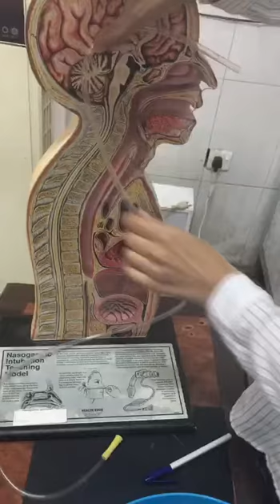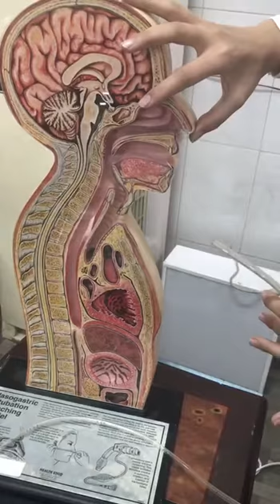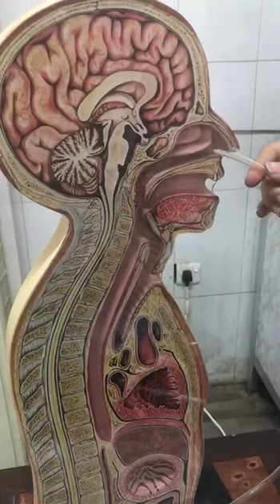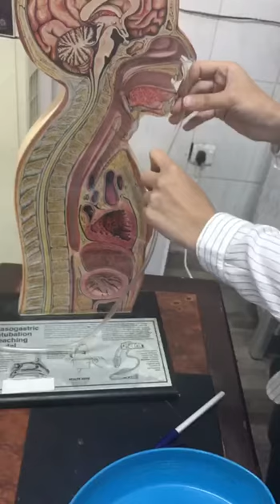NG Tube .. K. M. C